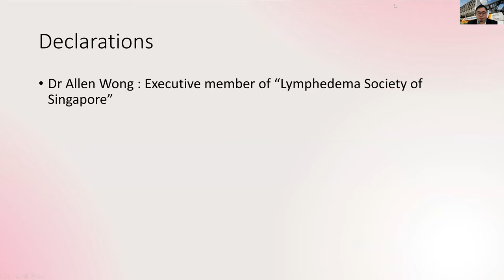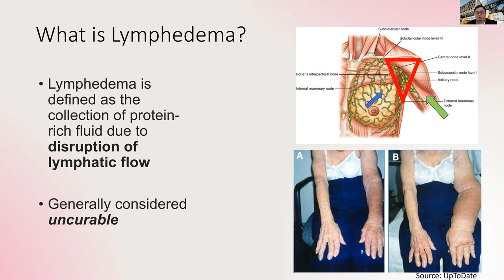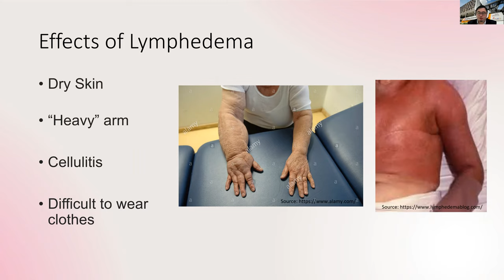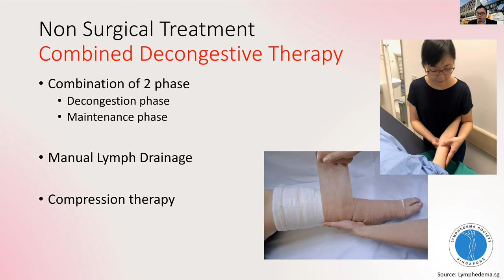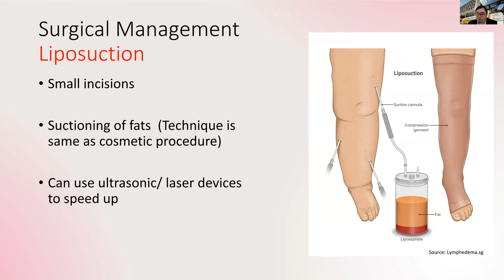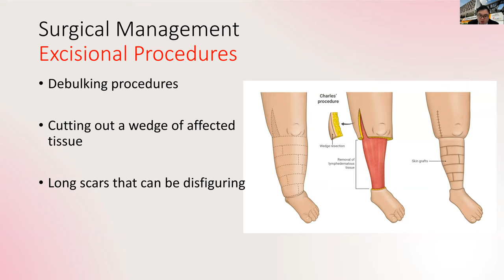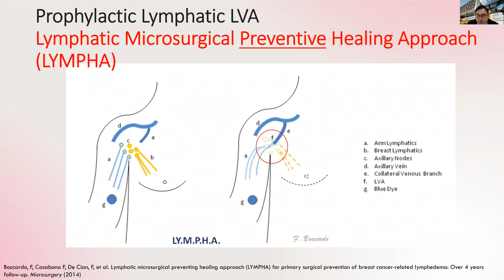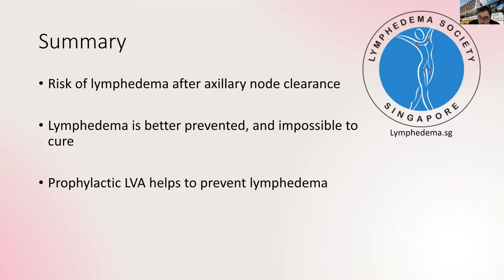Lymphoedema in Breast Cancer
What is the Lymphatic System and what exactly is Lymphoedema in breast cancer? Is there a way to treat it, and what can be done to prevent it?
In this video, Dr Allen Wong from Sengkang General Hospital addresses all the questions above. This video was recorded with permission from Dr Allen Wong at a Breast Cancer Awareness Month 2021 public webinar.

The National Cancer Centre Singapore (NCCS) is a leading national and regional tertiary cancer centre with specialists who are experts in treating cancer. NCCS attends to the majority of cancer cases in Singapore’s public healthcare sector. In addition to offering holistic and multidisciplinary oncology care, our clinicians and scientists collaborate with local and international partners to conduct robust, cutting-edge clinical and translational research. To achieve the vision of being a global leading cancer centre, NCCS offers world class care and shares its depth of experience and expertise by training local and overseas medical professionals.